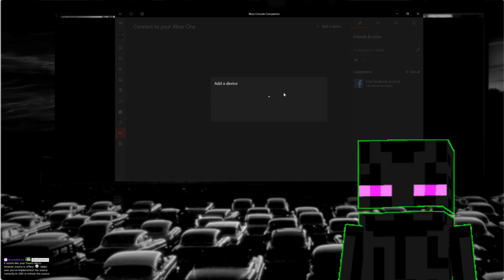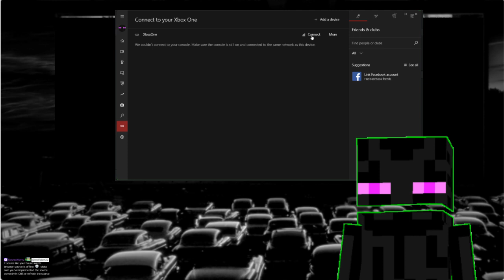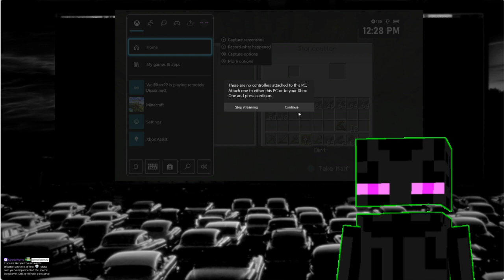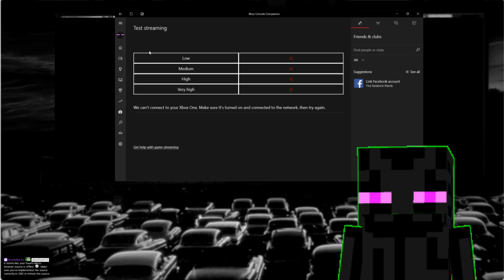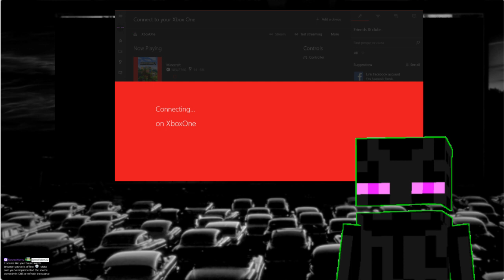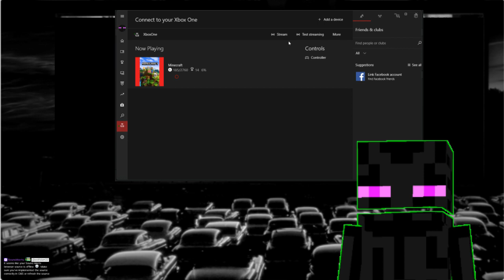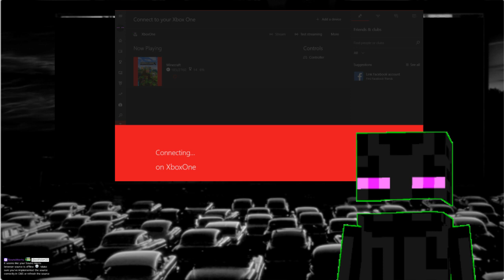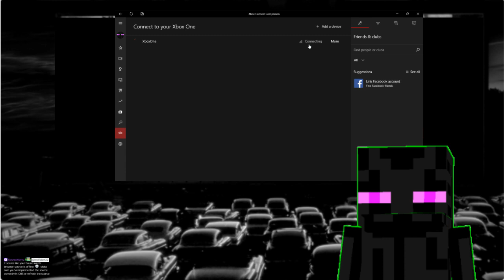Castle Town pt6